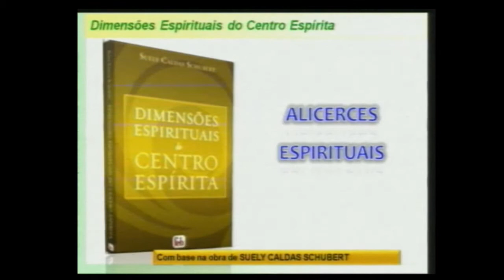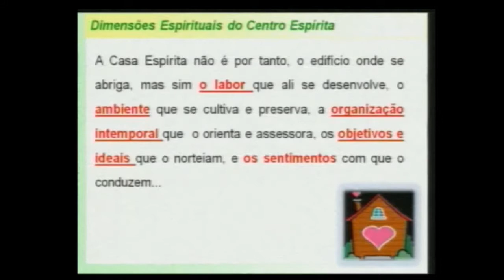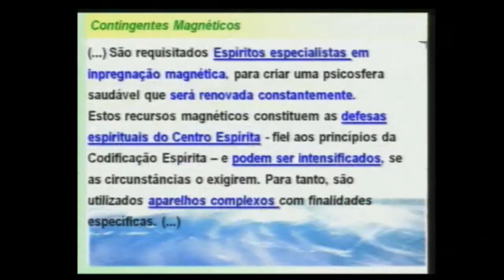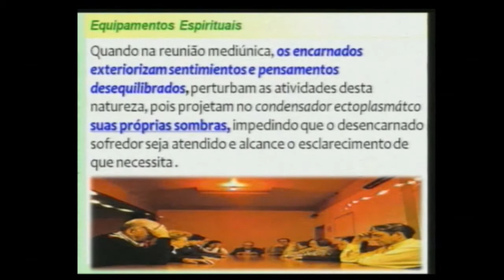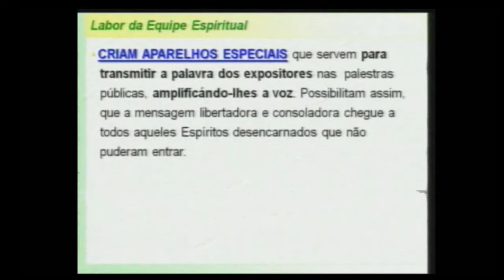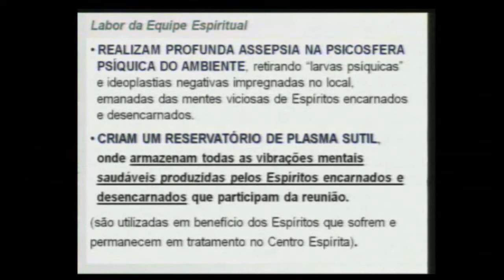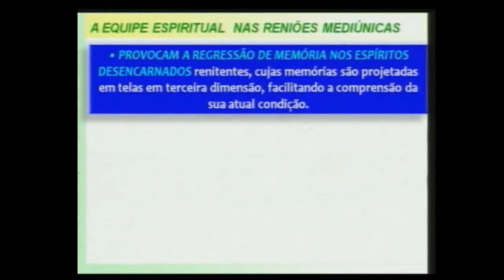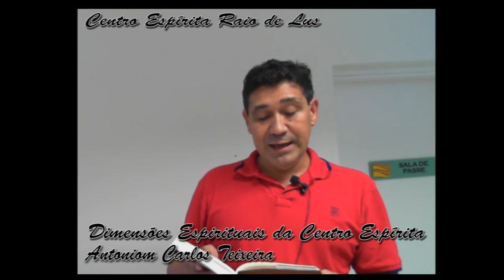Dimensões Espirituais do Centro Espírita - Antonio Carlos Teixeira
Dimensões Espirituais do Centro Espírita - Antonio Carlos Teixeira - Palestra realizado no Centro Espírita Raio de Luz.